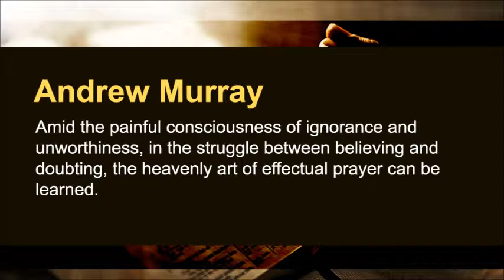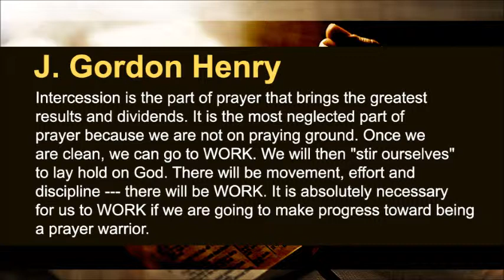Andrew Murray: "The heavenly art of effectual prayer..." (The Prayer Motivator Minute #465)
Released: October 3, 2013      By: The Prayer Motivator Minute

Andrew Murray said: "Amid the painful consciousness of ignorance and unworthiness, in the struggle between believing and doubting, the heavenly art of effectual prayer can be learned."

VERSE: Romans 12:12: "Rejoicing in hope; patient in tribulation; continuing instant in prayer."

QUOTE: J. Gordon Henry: "Intercession is the part of prayer that brings the greatest results and dividends. It is the most neglected part of prayer because we are not on praying ground. Once we are clean, we can go to WORK. We will then "stir ourselves" to lay hold on God. There will be movement, effort and discipline --- there will be WORK. It is absolutely necessary for us to WORK if we are going to make progress toward being a prayer warrior."